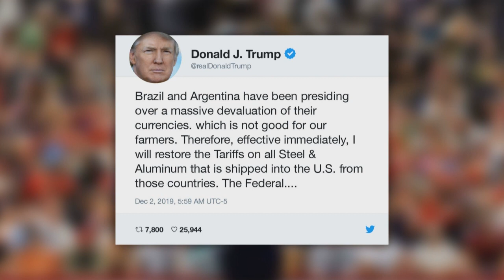Canal aberto | AFP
Depois do anúncio de Donald Trump de impor tarifas sobre o aço e o alumínio de Brasil e Argentina, o presidente Jair Bolsonaro disse que tem um ‘canal aberto’ com o americano.